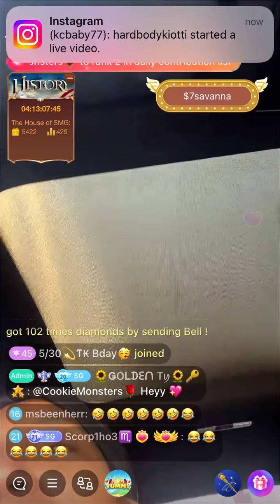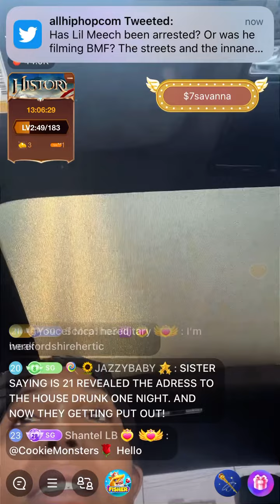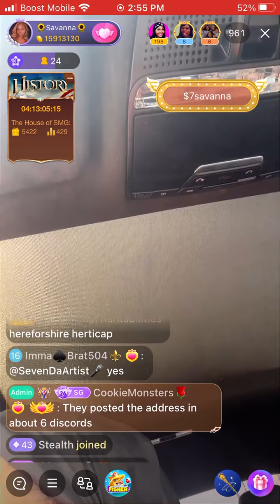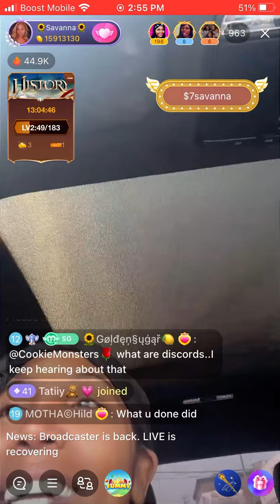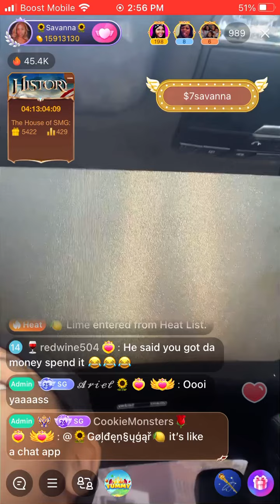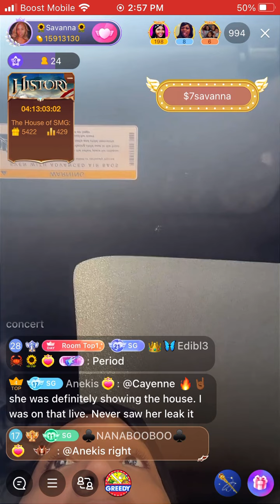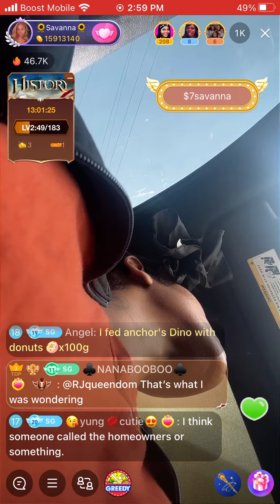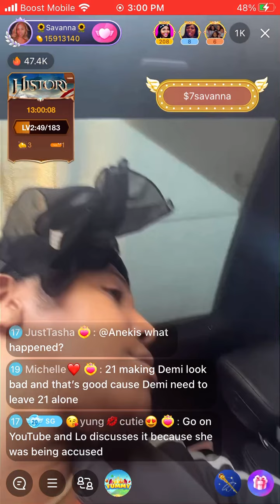Savanna Maria Garcia has some choice words for Cammi! 🫢